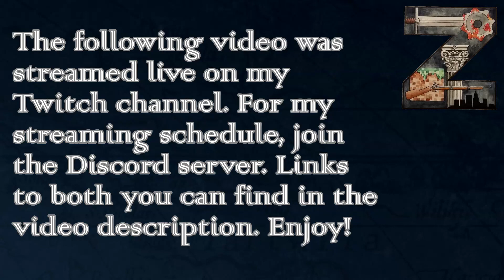Hearts of Iron 3 | Black Ice 10.33 | Pact of Steel MP | Ep1